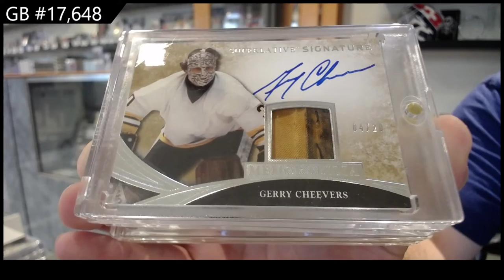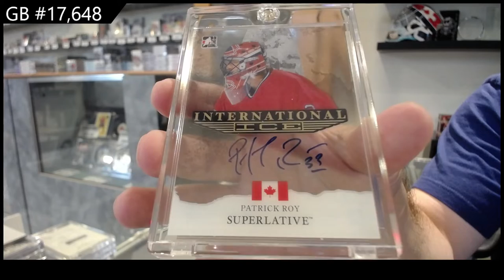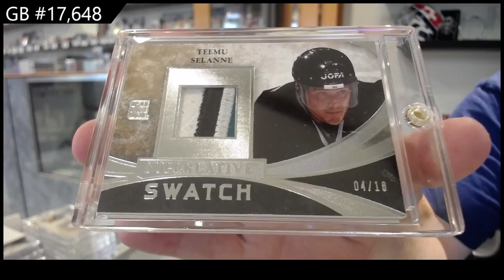15-16 Leaf Superlative Hockey Box Break - C&C GB #17,648